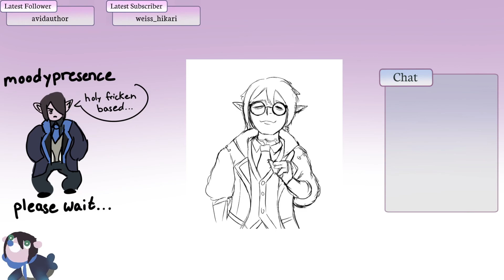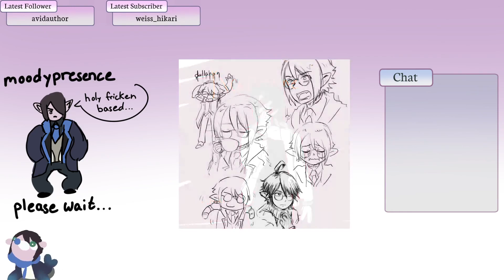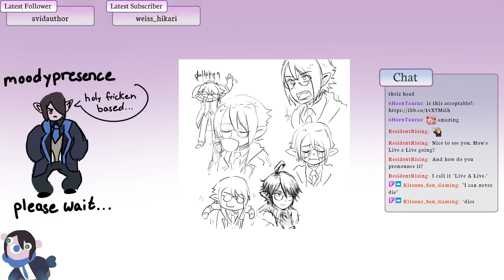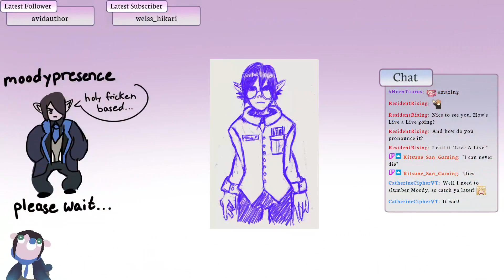Let's Play Live A Live - Ep. 3